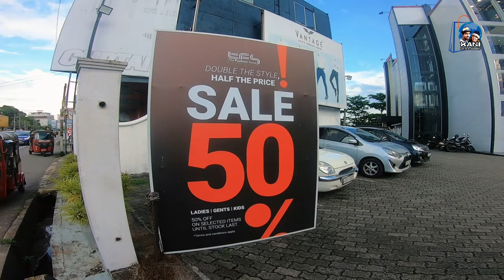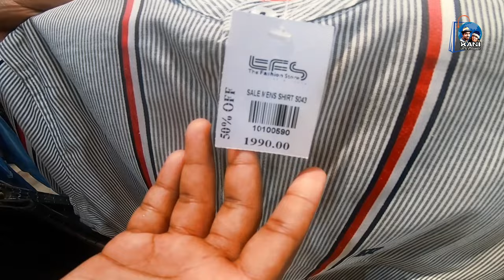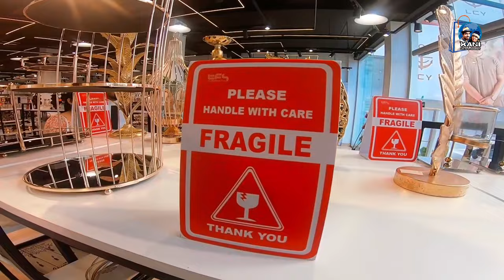අදහගන්න බැරි 50% discount දෙන එකම සේල් එක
0:00  - 1:14 - Intro

1:16 - 7:30 -  Ladies Collection

7:30 - 17:53 - Gents Collection

17:54 - 20:00 - Ground Floor

TFS එකේ 50% offer එක පටන් අරගෙන දැන් ටික කාලයක් වෙනව. නුගේගොඩ බම්බලපිටිය outlet වලට වඩා අපි දෙන්න ගොඩක් යන්න ආස මේ බත්තරමුල්ලේ කොස්වත්තෙ තියන TFS එකට. ඒ මොකද දන්නවද? මේකෙ තියන ඇදුම් ලස්සනයි trending fashion වගේම ඒවල meterials , finishing එක හරිම ඉහලයි. ඇදගෙන ඉන්නකොට ඇගට හරිම සුවපහසුයි. කොච්චර ලස්සන වුනත් වැඩක් නෑනෙ ඇදුමක් ඇදගෙන ඉන්න අමාරුනම්. ඔන්න අපි දෙන්නත් ගියා කොස්වත්තෙ TFS එකට මේ අලුත්ම වාසිය මොකද්ද කියල බලන්න. ඇදුම් වල original price එකෙන් හරියටම බාගයක් price එක අඩුවෙන්. හිතාගන්න අමාරුයි නේද. විස්වාස කරන්න අමාරුයි වගේනම් video එක බලලම ඉන්නකො.

අපේ අනිත් video දෙකත් බලන්න